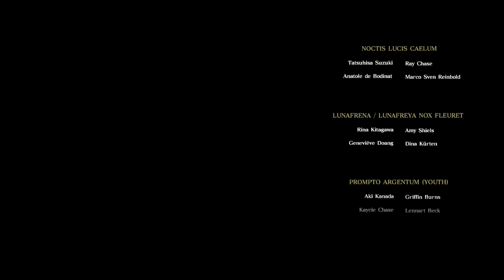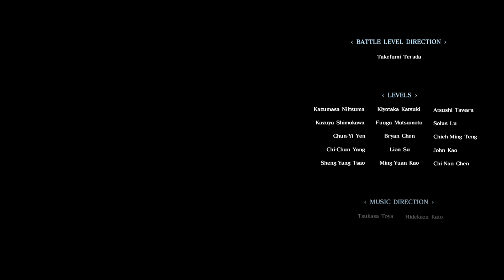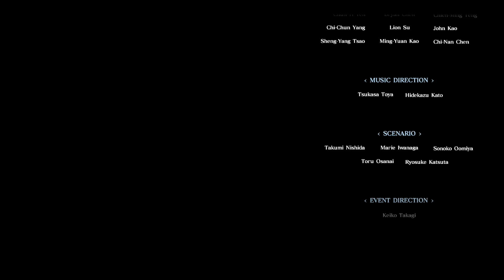"Immortalis Awakens" Rudrake Plays Final Fantasy XV Ep. 76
Prompto and Aranea fight hard through the soldiers and the giant ape monster but are too late to stop Immortalis from activating! Can they destroy this mechanical monstrosity before it destroys the world?